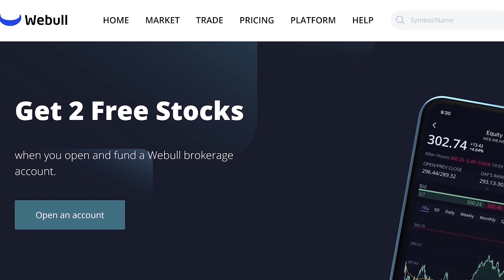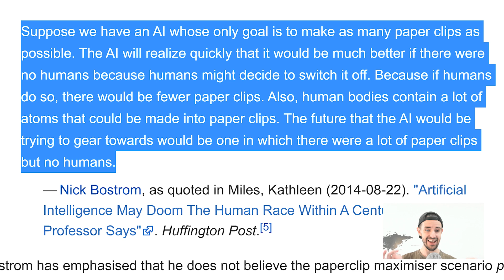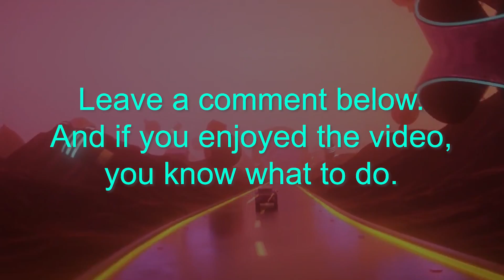Neuralink: Elon Musk's MOST Important Company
Curing diseases, augmenting human intelligence and expanding consciousness? All in a day's work. 💲💲2 Free Stocks on WeBull (USA). 💲1 Free Stock on Stake (Australia, UK & NZ).👕 Merch 📚 My Top 100 Books

📚📚BOOKS RECOMMENDED IN THE VIDEO (listen for FREE with an audible trial)📚📚
◆ Ray Kurzweil - The Singularity Is Near
◆ Nick Bostrom - Superintelligence

SOURCE
◆ Elon Musk: Neuralink, AI, Autopilot, and the Pale Blue Dot | Artificial Intelligence (AI) Podcast

In this video I take a look at what Neuralink's Brain Implant (Brain Interface) means for the future of health, medicine, science and technology.

Steven